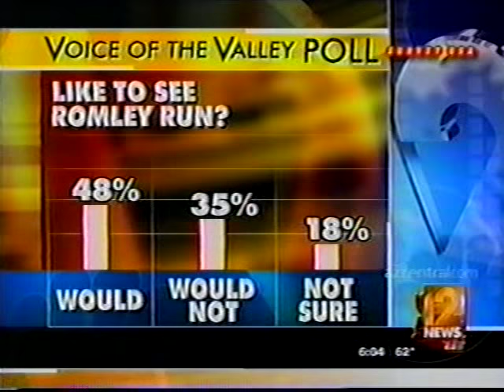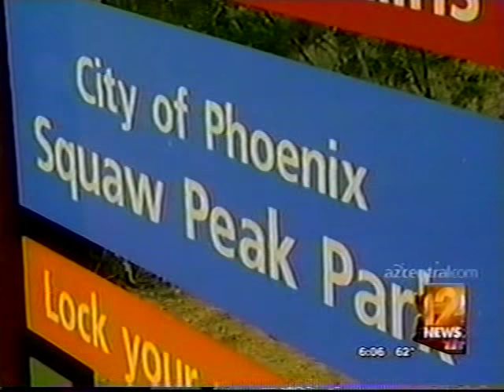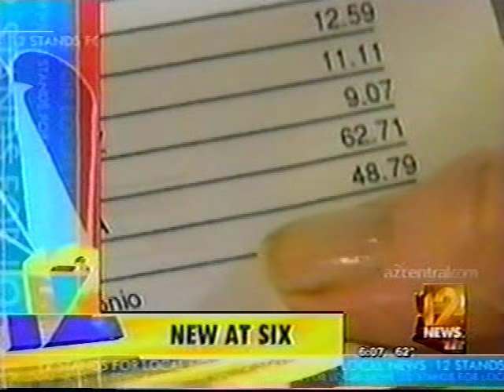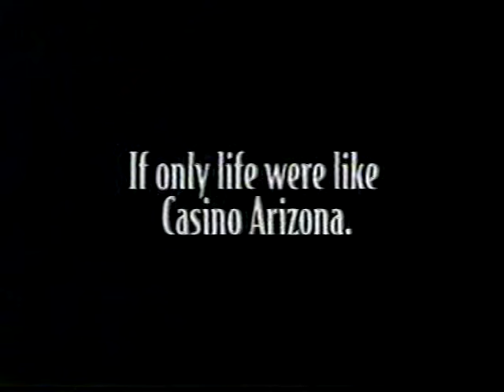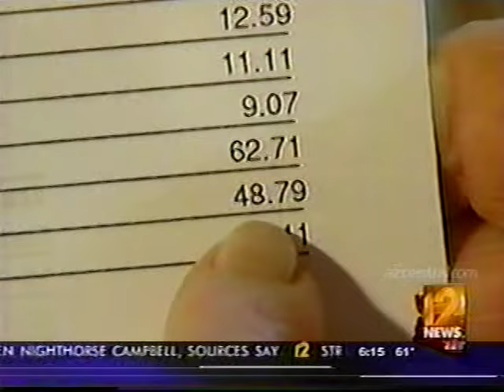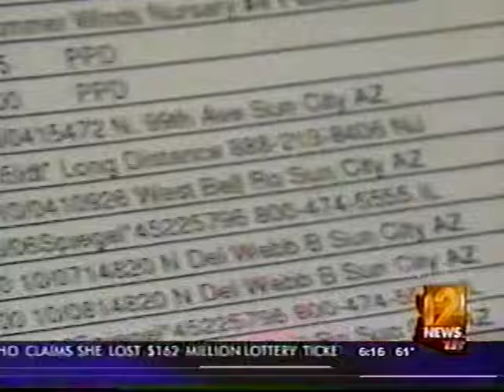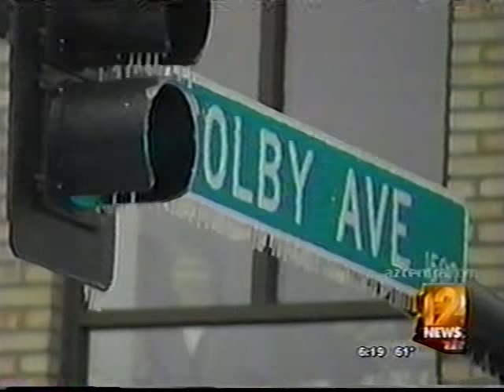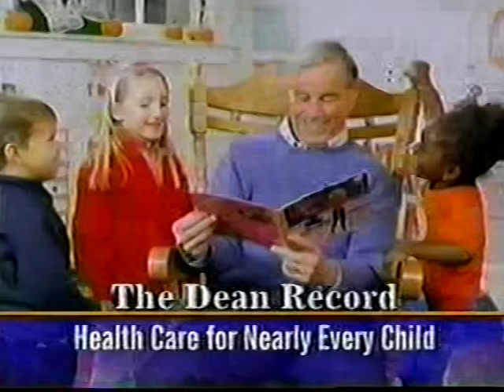KPNX 6pm News, January 7, 2004